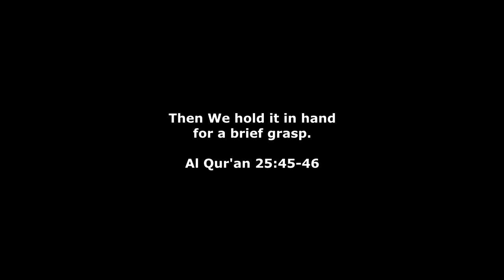IF Albert Einstein Was a muslim